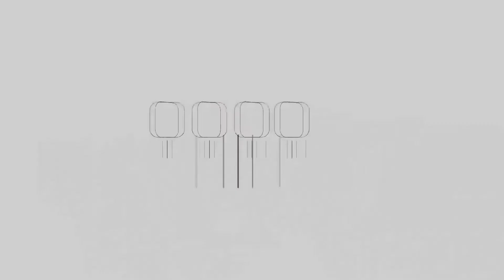مختص بالشأن الإسرائيلي يتحدث لوكالة خبر عن الجولة الثالثة من انتخابات الكنيست